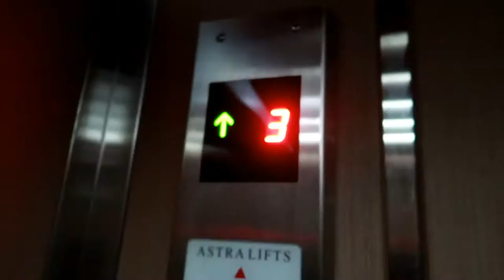Watching the sunrise together at